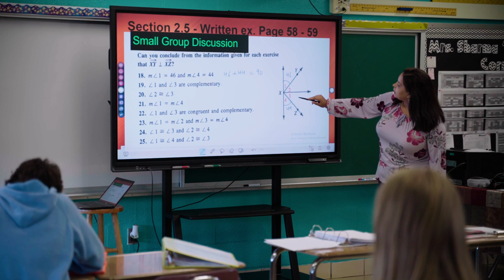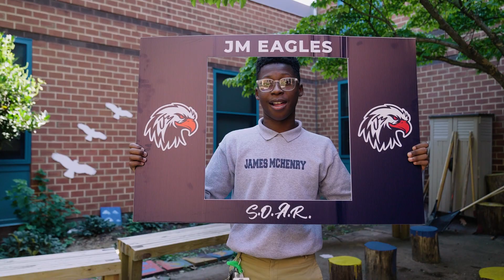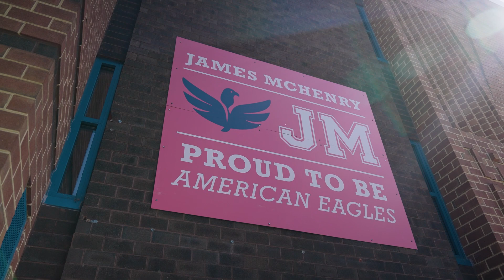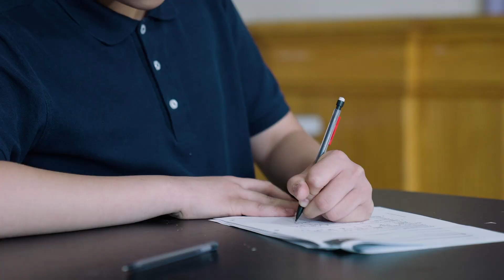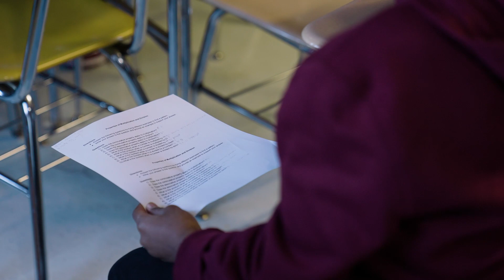The Ingenuity Project Middle School Experience 2023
Learn more about The Ingenuity Project in Baltimore City Public Schools. An advanced math and science program cultivating Baltimore City's next diverse generation of STEM leaders.